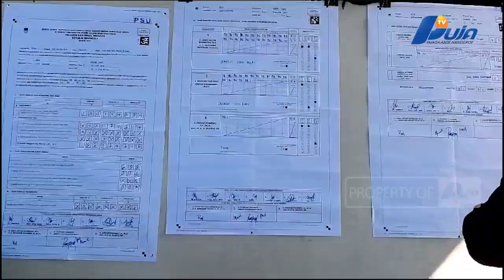Faisal Dan Azhar Mahmud Politisi Peraih Suara Rakyat Terbanyak Di Lhokseumawe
Pemilu Legislatif Dan Pilpres Yang Merupakan Pesta Demokrasi Lima Tahunan Telah Selesai Dilaksanakan Oleh Lembaga-Lembaga Penyelenggara Di Seluruh Indonesia